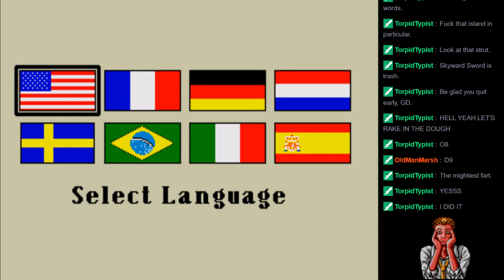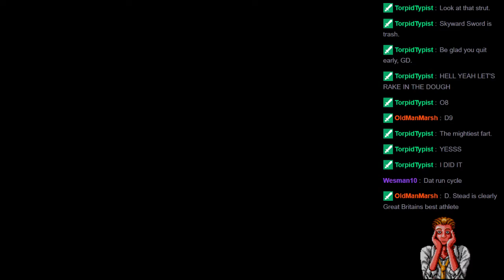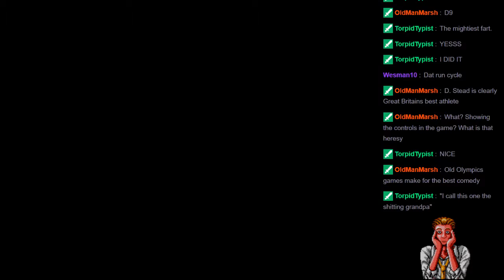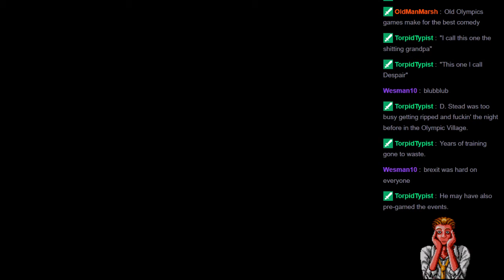Olympic Gold: Barcelona '92 - Mega Drive ROM Pit - Score Attack Streams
We celebrate the new Overwatch Update.

Highlight from Mega Drive/Genesis ROM Pit stream that aired on August 3 2016.